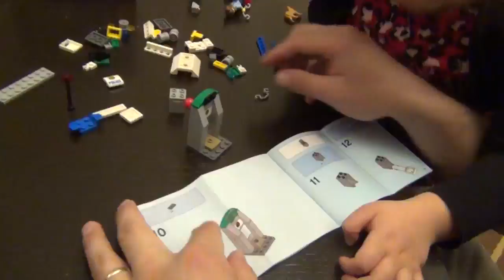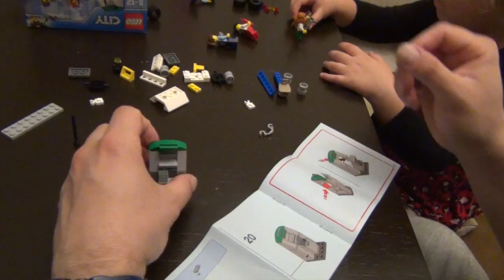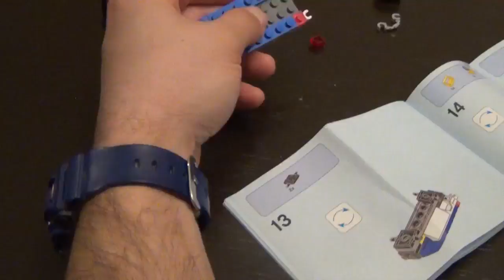Lego Nasıl Yapılır | Lego City Hırsız Polis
Lego city hırsız polis oyunu aldık, lego nasıl yapılır adım adım bu videoda. Lego City serisinin daha büyük modellerinde helikopter polis botu bir çok karakter fazladan var. Destin Su ile legoları birleştirme bittikten sonra biraz hırsız polis oyunu kurgulayarak oynadık. Biz eğlendik sizlerde umarız keyif alırsınız. iyi seyirler..

Legonun diğer birseriside;
lego marvel superheroes 2

Destin su ile bu videomuzda LEGO City Hırsız Polis oynayacağız. Destin Su'ya oyuncakçıdan LEGO aldık. 5 yaş demesine rağmen bunları yapmak bir hayli zor. Allahtan içinden klavuz çıkıyor. Neyseki set veya oyun büyük değil sonunda başardık. Oyunun içeriğinde iki kötü karakter bunlar banka hırsızları, 2 adet polis, 1 polis köpeği, polis arabası ve çalınmak için hazır bekleyen para çekme makinesi var. Destin Su ile oyuncakları klavuz yardımıyla yaptıktan sonra biraz da standart hırsız polis oyunu oynadık ve her zaman ki gibi polislerimiz suçluları yakaladı. Biz yaparken ve oynarken çok eğlendik size de iyi eğlenceler.

Merhaba ben Destin Su,
4 yaşındayım. Kreşe gidiyorum. Oyun oynamayı, şarkı söylemeyi, dans etmeyi, oyuncakları ve hayvanları çok seviyorum. Gezip eğlenmeyi, yeni maceralara başlangıç yapmayı, yüzmeyi, fotoğraf ve video çekmeyi çok seviyorum. Bu çektiğim video ve fotoğrafları burada paylaşmayı ve arkadaşlar edinerek gelen yorumlarınızı okumaktan keyif alıyorum. Ailem bu fotoğraf ve videoları paylaşmam için bana yardımcı oluyorlar. Büyüdüğümde bütün bunlar bana bir anı olarak kalacak, sizlerde ben büyürken yaşadığım tüm maceraları buradan takip edebileceksiniz.

Videolarımın birkısmına ulaşmak için aşağıdaki bağlantıları kullanabilirsiniz.

Hi I'm Destin Su,
I am 3,5 years old. I'm going nursery. I like playing games, singing, dancing, toys and animals. I love to go out and have fun, start a new adventure, take a swim, take photos and videos. I enjoy sharing videos and photos with you and sharing your comments with friends. My parents are helping me to share these photos and videos. When I grow up, all of this will remain a memory to me, and you will be able to follow all the adventures I've had as I grew up here.
Please do not like your videos and do not forget to write your comments in the comments section.